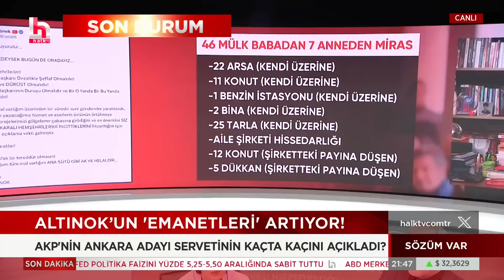AKP'nin Ankara Adayı Altınok servetinin kaçta kaçını açıkladı? Murat Ağırel anlattı!